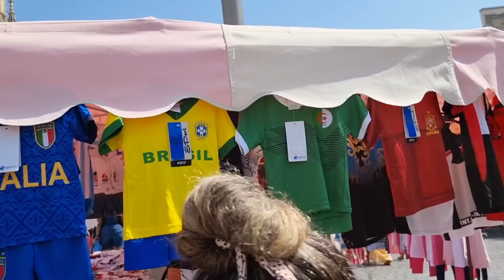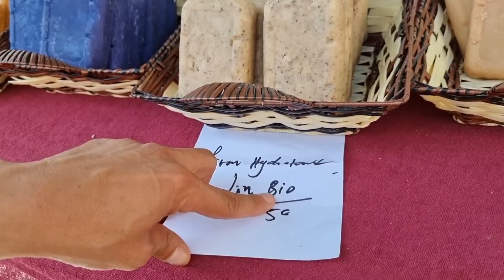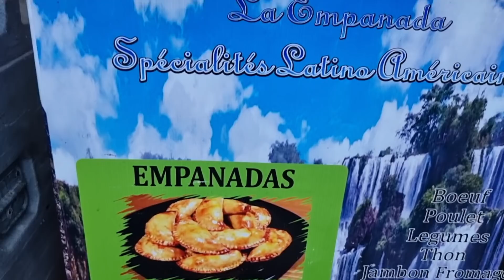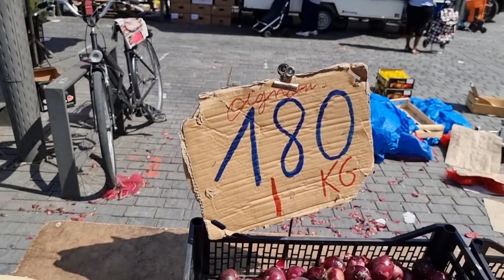السوق الشعبي في فرنسا